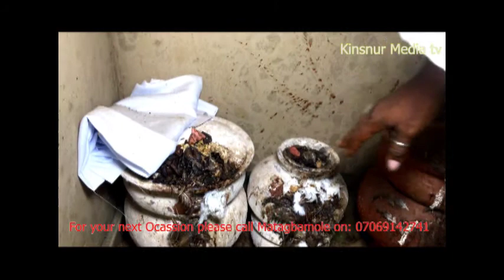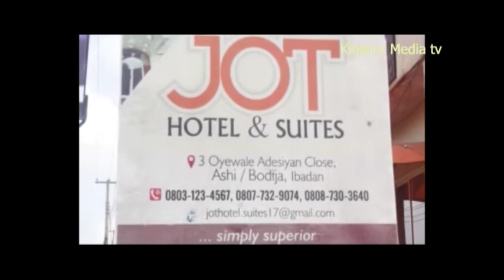(Ishese Festival) with Iya Abiye (Abike Ade...a.k.a O Baby) in Abata town Gberigbe Ikorodu Lagos...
EYI NI BI IYA ABIYE NI ADUGBO ABATA KAN NI GBERIGBE NI IKORODU NI ILU EKO SE SE ODUN ISESHE .  2nd OF JANUARY 2021.